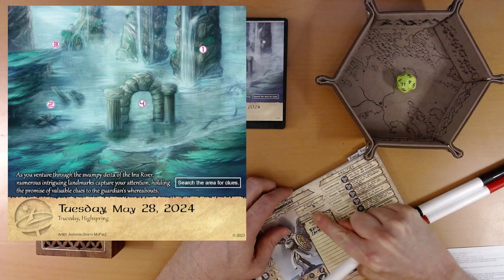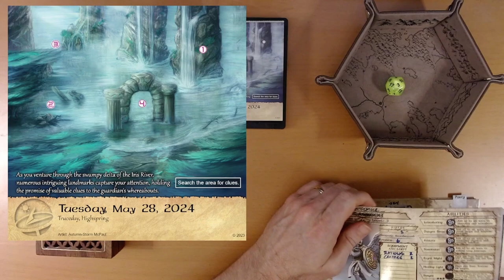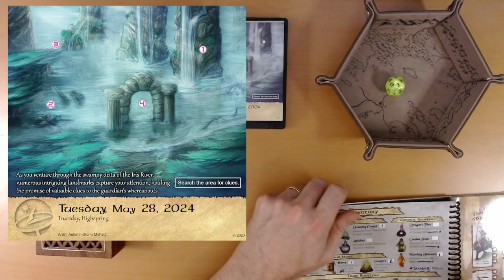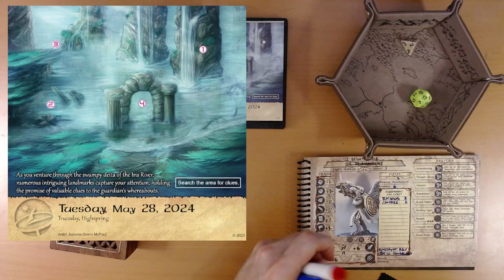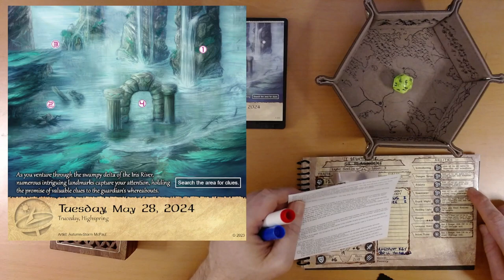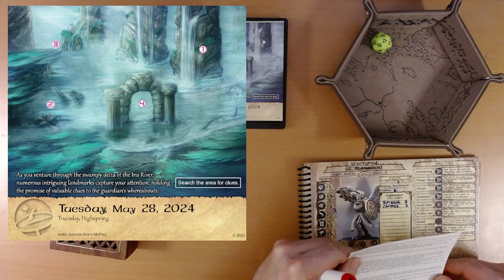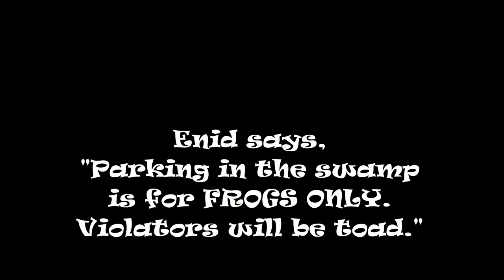2024 Quest Calendar May 28: A Systematic Search of the Secretive Swamp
The party discovers a magical gateway that transports a person to the other side of that bush over there.